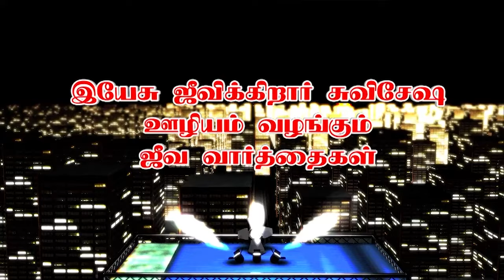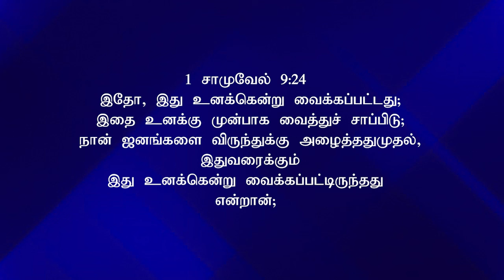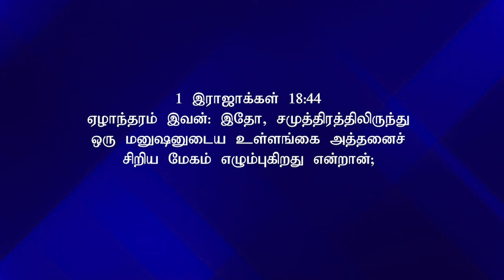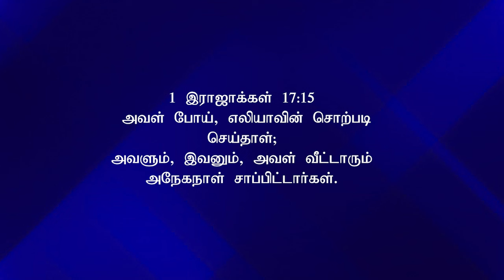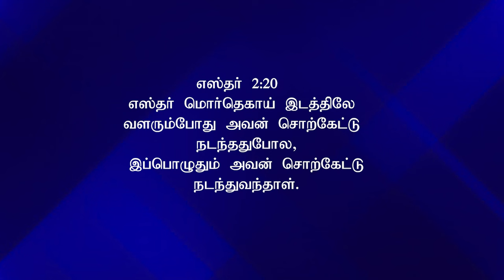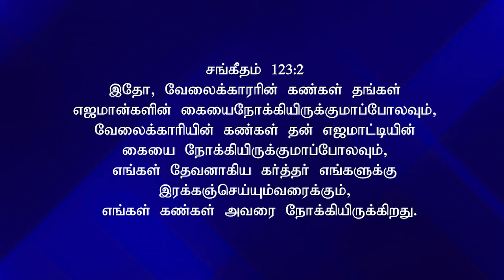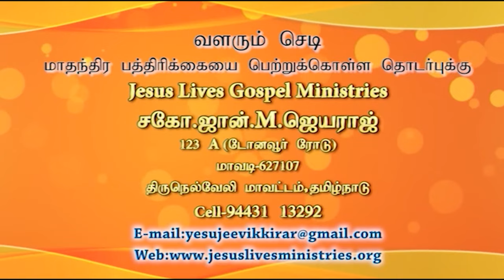Bro. John M. Jeyaraj, Mavadi | Jeeva Varthaigal